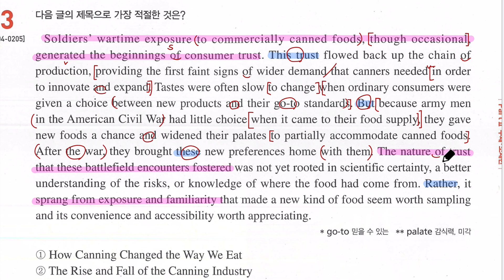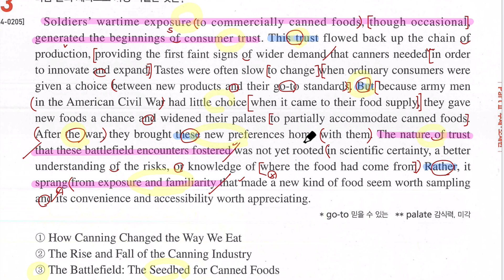2020년 수능특강 영어 29강 3번